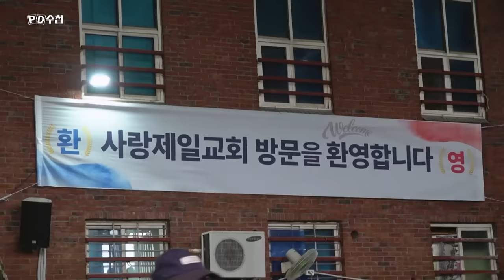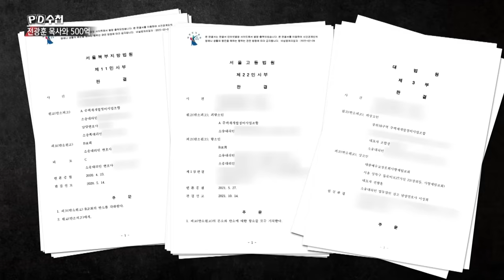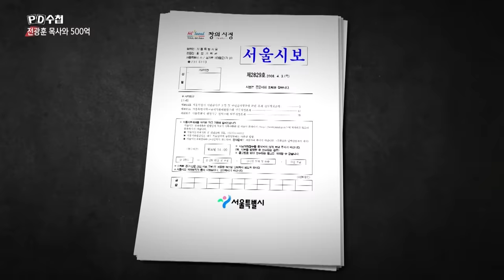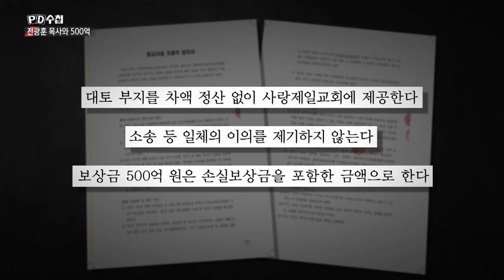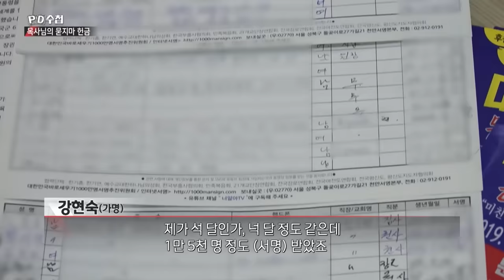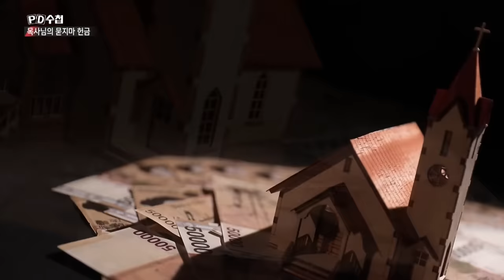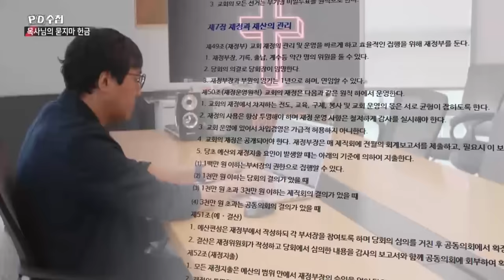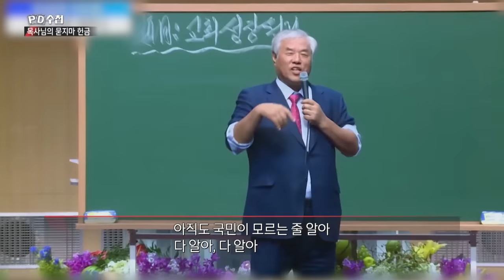법 위의 목사? 믿음 뒤에 돈방석! - 전반부 - PD수첩 MBC 2022년9월27일 방송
전광훈 목사는 어떻게 500억 보상금을 받게 됐나?